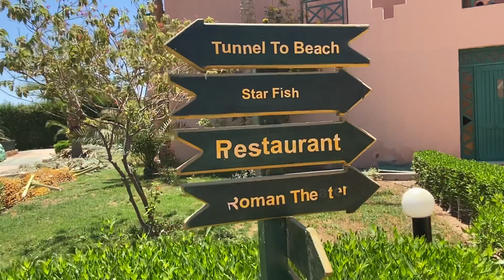Rehana 4, sharm Египет / территория, инфраструктура. С коляской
Полный отзыв на топ хотелс от 18.07
Все плюсы и минусы